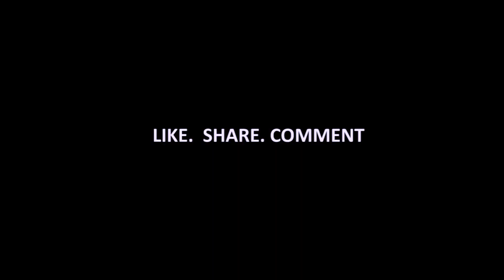Why do most married women lose themselves after marriage?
Why do most married women lose themselves after marriage? As long as it's not tasteless or indecent, there's nothing wrong with a married woman being sexy when the occasion demands for it.

I dress hot to feel attractive and good with myself. I also use nice colognes to smell good. When you look nice, you feel nice. You can wear certain beautiful things without looking slutty. Stay beautiful; do not let marriage and kids make you lose yourself. Stay beautiful.